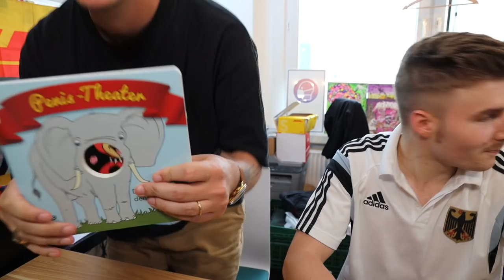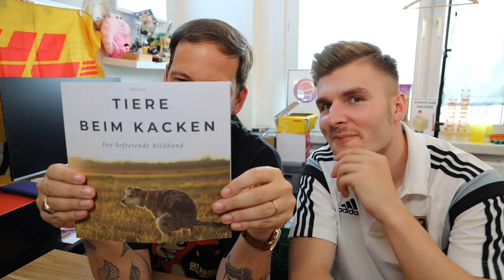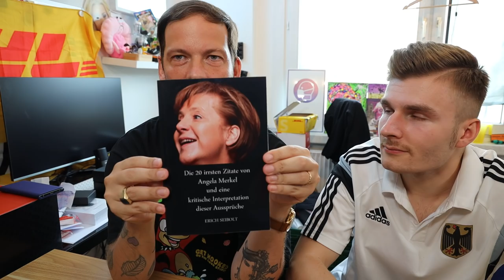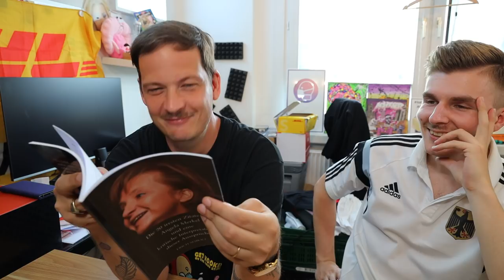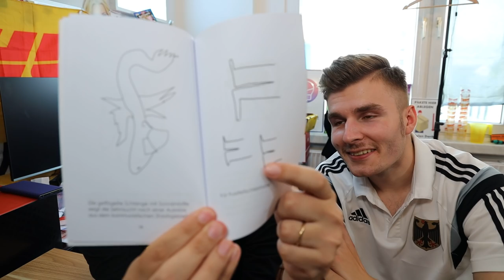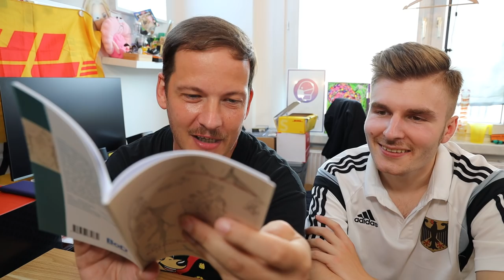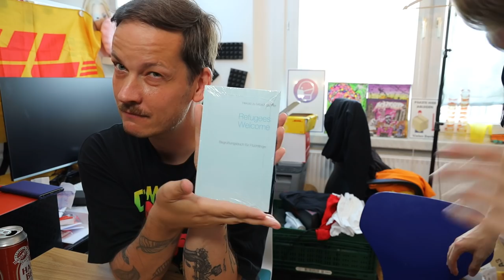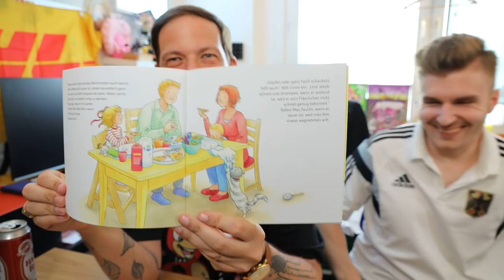DAS LITERATUR REVIEW VON HEROLD ZU MOSCHDEHNER MIT HEROLD ZU MOSCHDEHNER